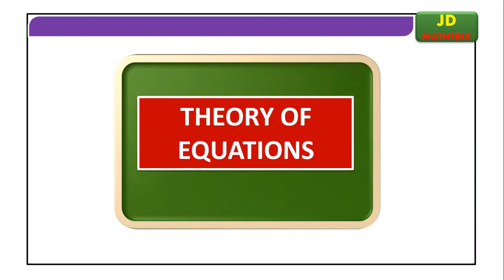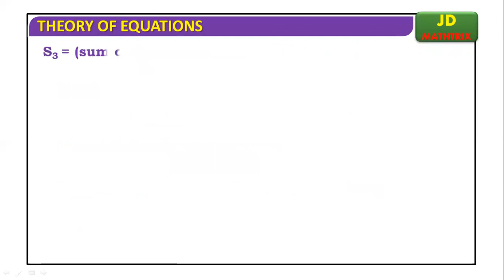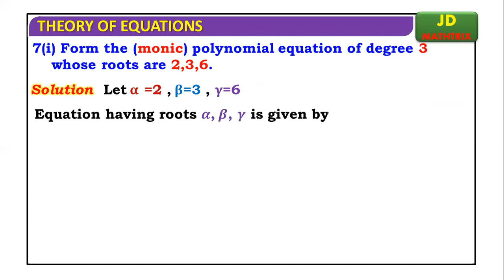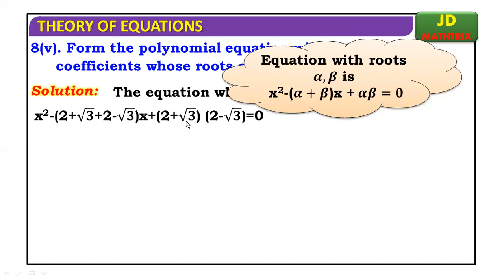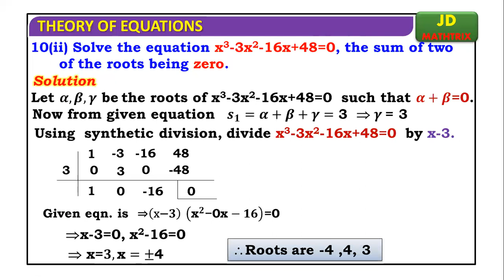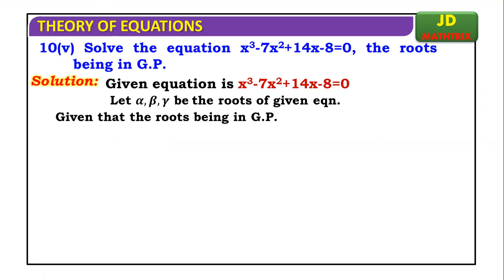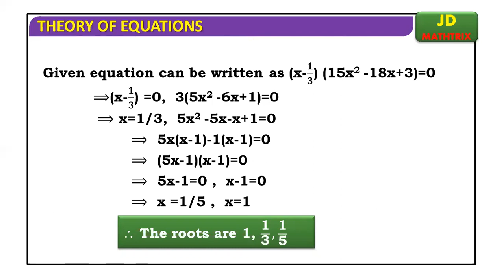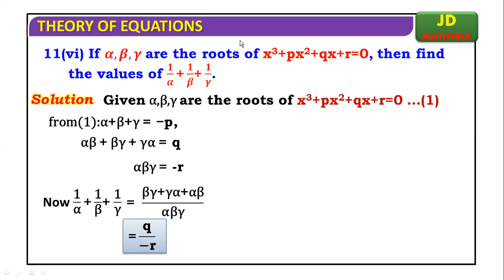THEORY OF EQUATIONS V 2